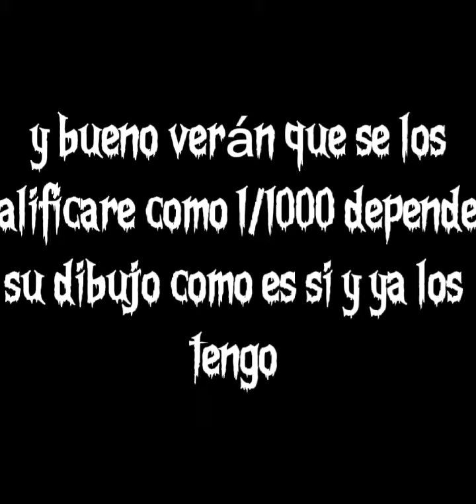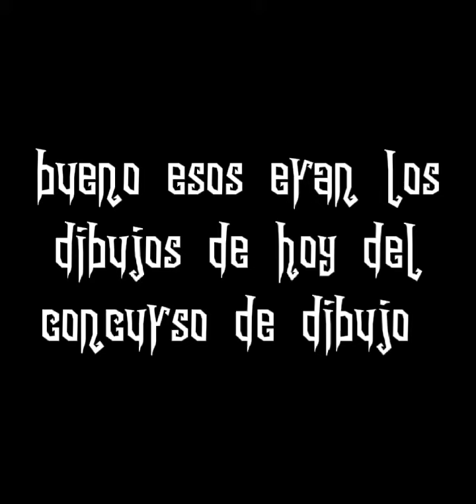CONCURSO DE DIBUJO DE HALOWEEN🎃👻 YA ESTA 😇👍